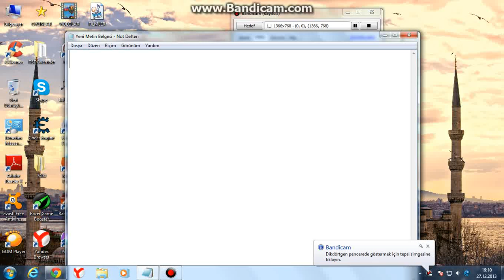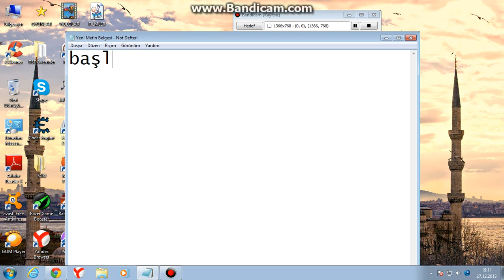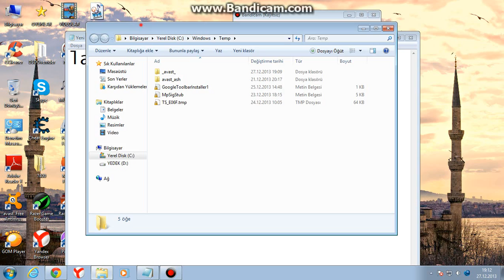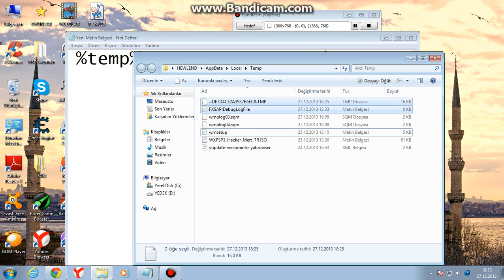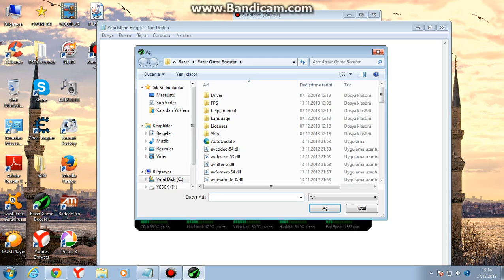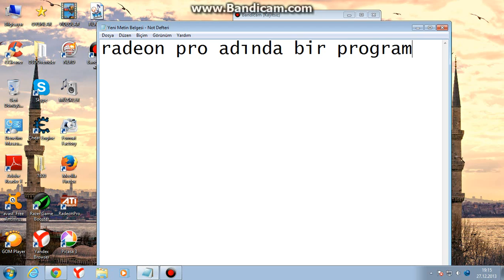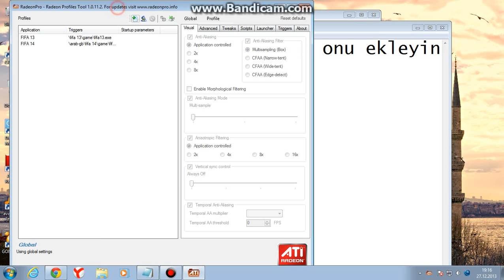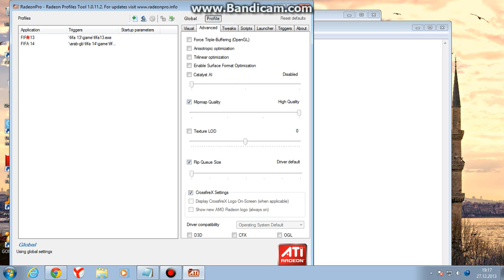oyunlarda kasma problemlerine çözüm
= bu radeon pro = buda gamebooster